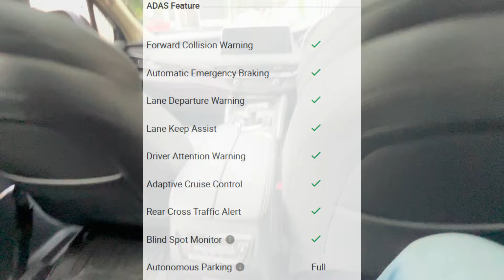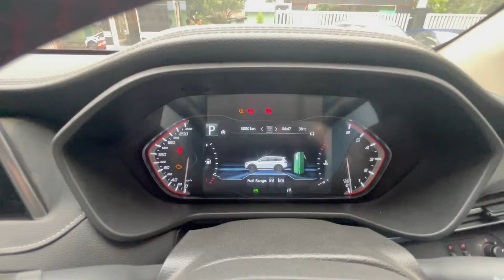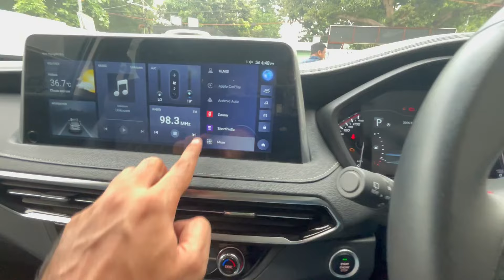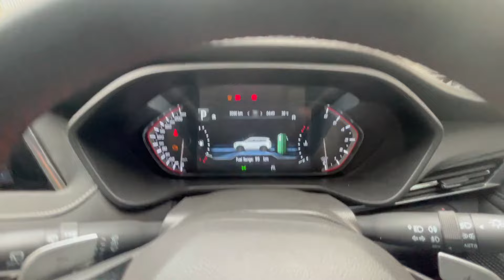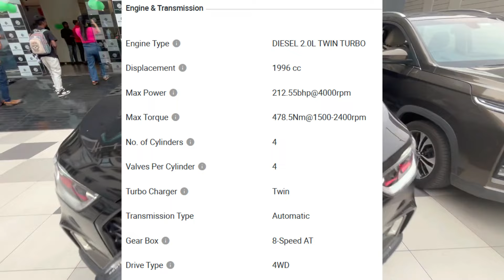Better than Fortuner? | 2024 Super Luxurious MG GLOSTER | Special Edition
Hi All
I went to review the new 2024 MG Gloster Black Storm.
Sharing the detailed review and walkaround with you.

Detailed Review and Walkaround

Auto Hitech(MG)
Address: Stadium, 97, Southern Ave, opposite Rabindra Sarobar, Lake Market, Ballygunge, Kolkata, West Bengal 700029

Sales Manager:
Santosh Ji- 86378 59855